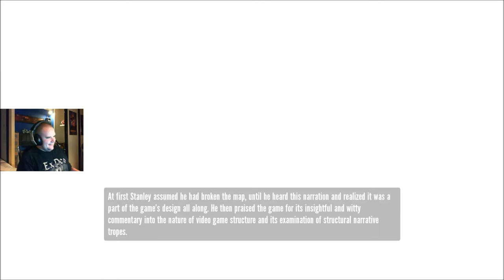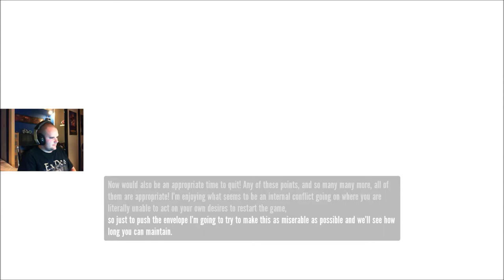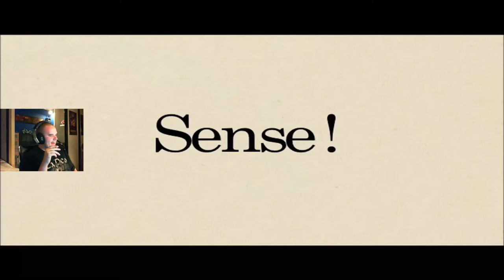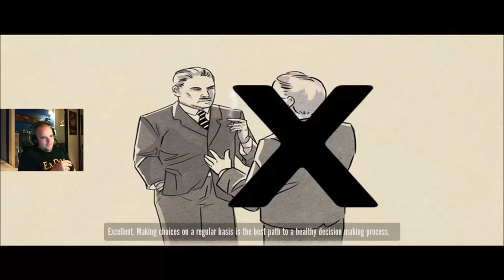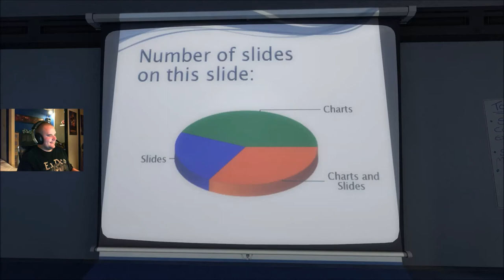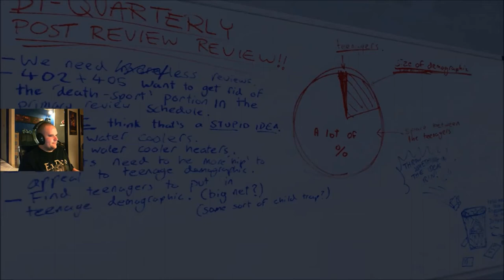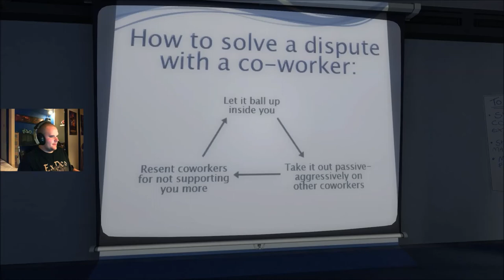Let's Play: The Stanley Parable Part 3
Myself & Jasper playing The Stanley Parable with commentary.